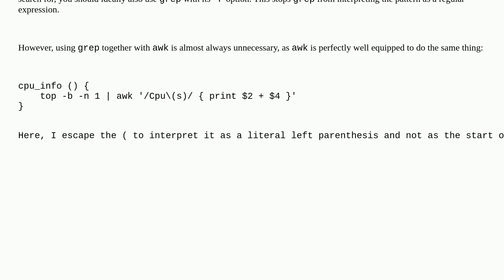Unix: awk inside function causing errors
awk inside function causing errors

A special thanks goes out to the community

  grep awk regular-expression syntax